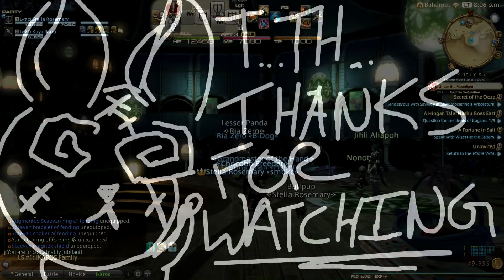Final Fantasy XIV Hatching tide 2019 Event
Just playing this game leisurely and no longer recording for views, just recording for own personal reasons with this game. Thank you for your understanding.

If you would like to see my Character Stats or befriend me check out the my FF lodestone Profile here: